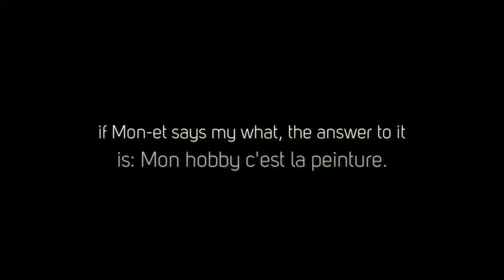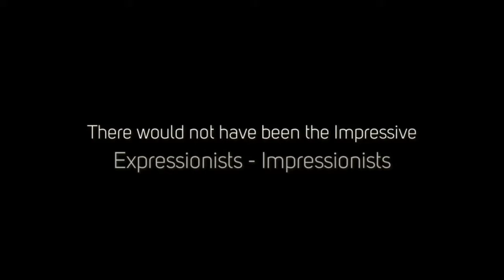A sonnet on Claude Monet 720p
Dear Viewer, this is a self-evident titled video and I would like to thank all contributors such as sources of help, influence, inspiration and encouragement.  Claude Monet is a force in art and I wanted to recognise this fact with a personal endeavour.